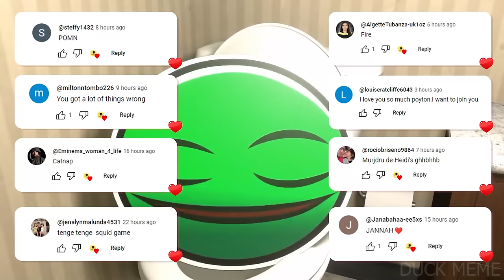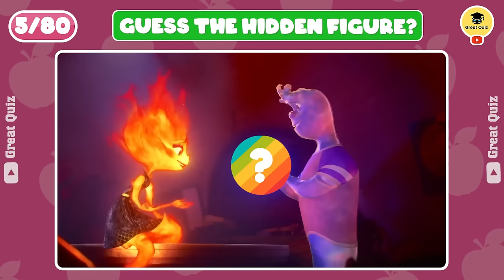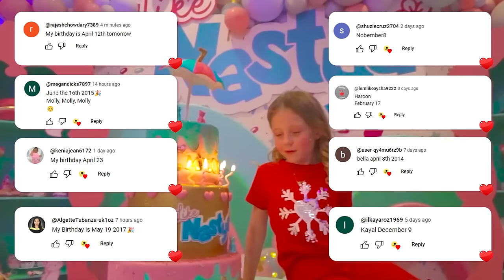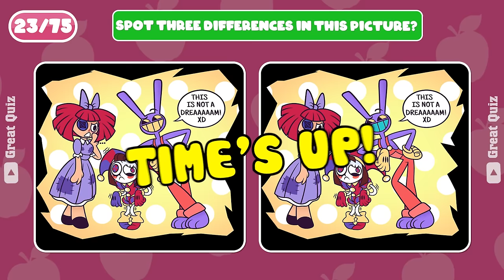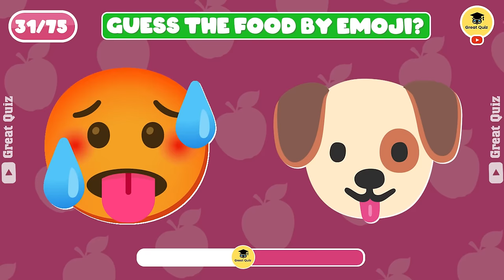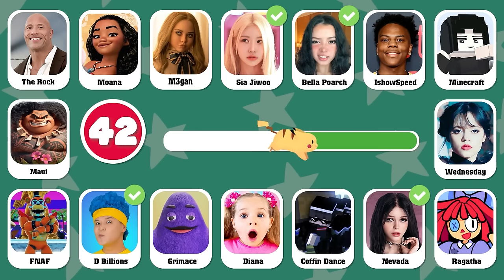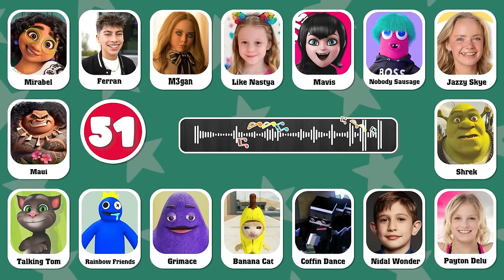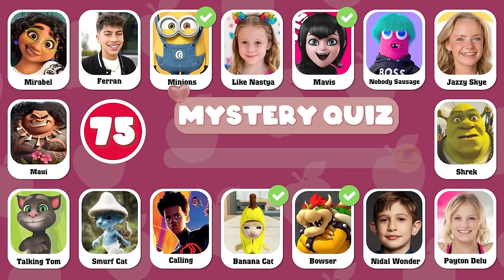GUESS MEME & WHO'S SINGING?Salish Matter, King Ferran,MrBeast,Elsa, Tenge, CatNap, Fire in the hole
Guess The Meme & Who’S SINGING? Lay Lay, King Ferran, Salish Matter, MrBeast, Diana,Tenge Tenge Song